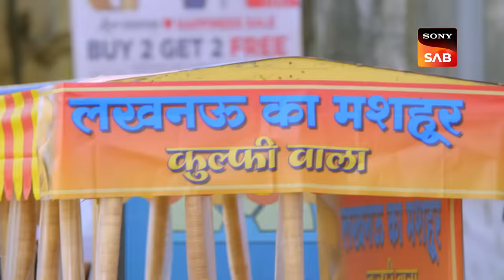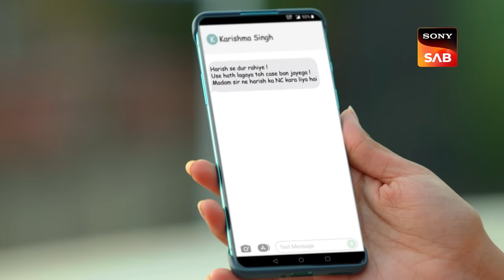Sharab Ke Khilaaf Ladaai - Maddam Sir - Ep 657 - Full Episode - 12 Nov 2022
Episode 657: Sharab Ke Khilaaf Ladaai
Since the Chingaari Gang believes that alcohol is detrimental to society, every liquor store in the area has been closed. Shivani receives a call from Karishma Singh informing her of the issue of Asha, whose husband has been buying booze under the table, impacting the household budget. Shivani swears to find Asha's spouse, putting Karisma Singh in danger because she must choose between Asha and Shivaani's confidence in her. Watch the episode to know more.